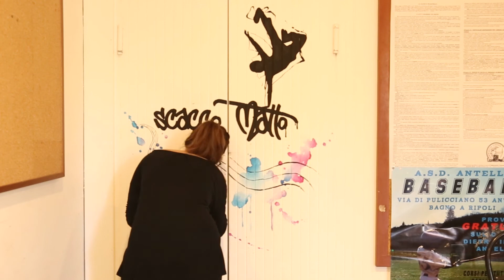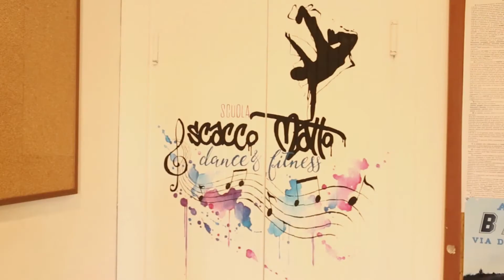Alida Colorée per ASD Scacco Matto Dance&Fitness